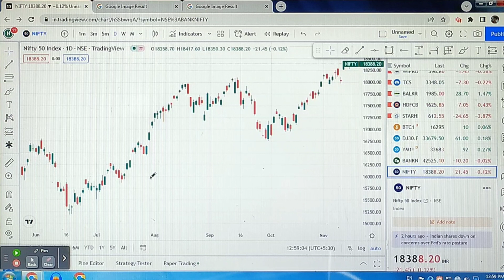Nifty50 Next Target ??? || Macroeconomics Explained With Logic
Okay guys so in this video we are going to discuss about the target of Nifty in 2023 also we are discussing all the macro economic point of view that also supports that target so do watch this video till end.

Also in this video I have talked about the logic behind why the target is not around 35000.

We have discussed about inflation interest rate quantitative easing at the relation between stock market and these three things that how they work together to get a better point of view of nifty target.

And I will meet you in the next video